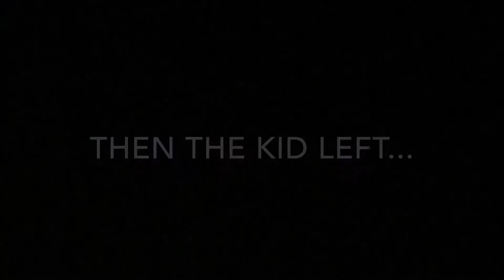Playing fortnite squads with a kid that doesn’t speak English (FUNNY